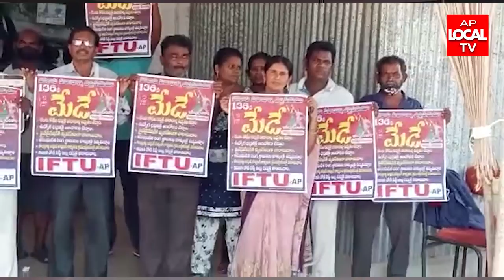లేబర్ కోడ్లు రద్దు పై 136 వ మేడే పోస్టర్ ను ఉదయం 11.30 గంటలకు రిమ్స్ ఆస్పత్రి ఆవరణలో ఆవిష్కరించారు